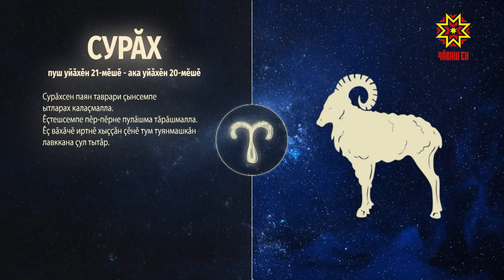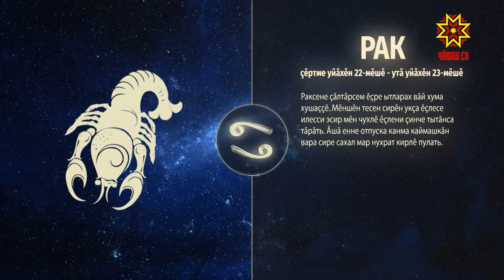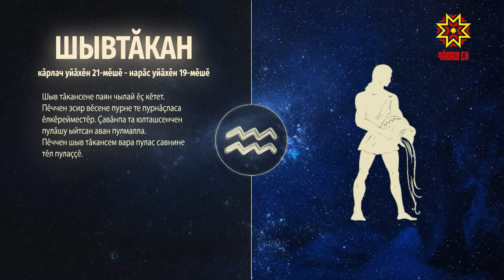Ир пулсан. Выпуск 28.04.2021